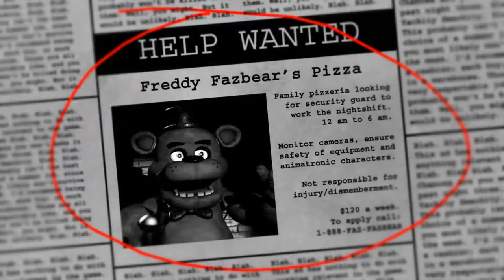Let´s Play Five Nights at Freddy´s #2 Nacht 2 + Der Fucking Hase (German/HD)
►Skype: thomas36043
►PSN: daevid360
►Wii U ID: bossplayer05